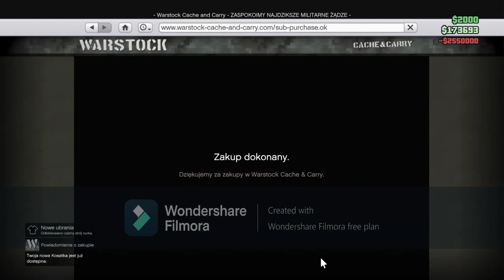gta online#22- kupiłem kosatke/ damian